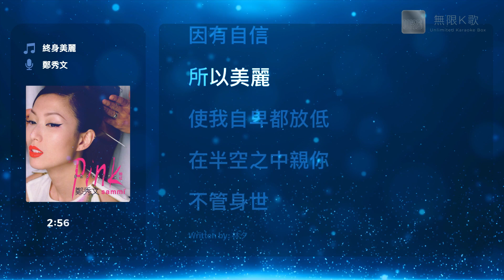鄭秀文 Sammi Cheng - 終身美麗 | Karaoke Box 卡啦OK | 歌詞 Lyrics | 伴奏音樂 Instrumental